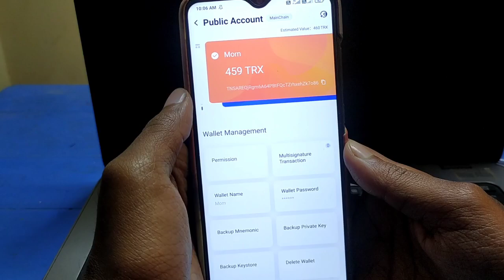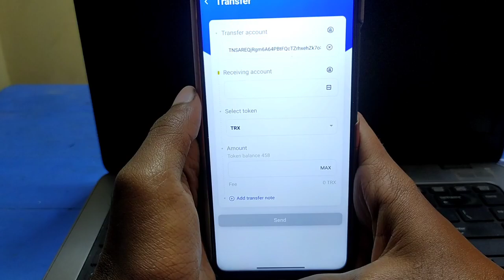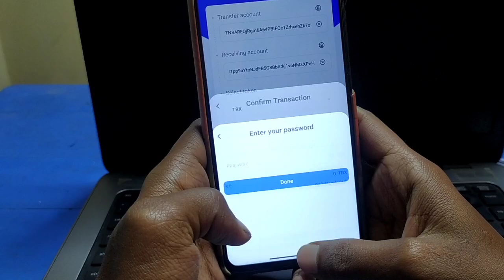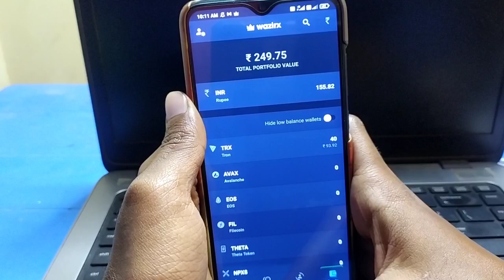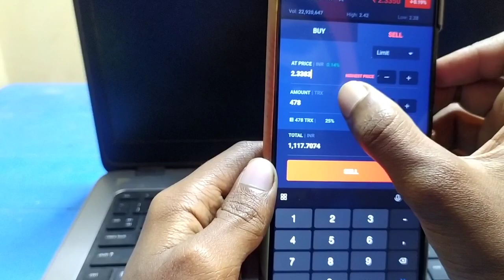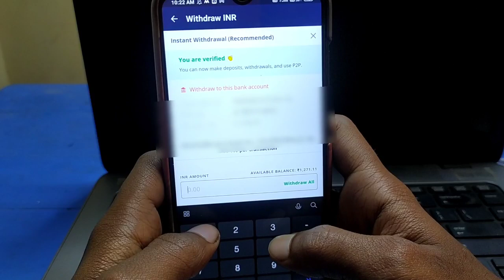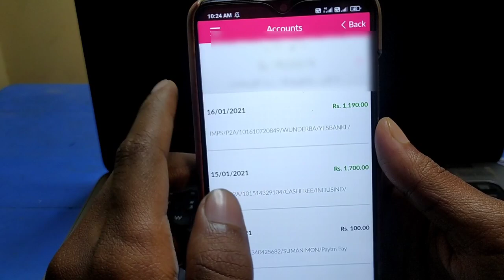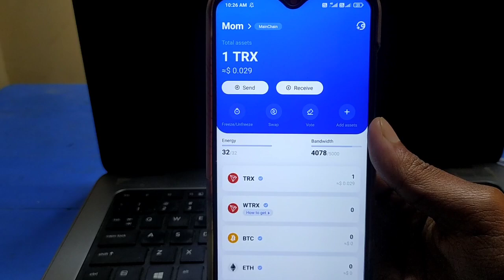osm software solutions withdrawal |tronlink pro से wazirx मे trx transfer करके bank withdraw process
📌Konsa Exchanger use karna best hoga withdraw karne k liye👇
Dono best hai but coinswitch thoda jada easy hai. Dono process aap sahi se samjho jo easy lage usse hi withdraw karo.

More querry:
osm software solutions me wazirx se withdraw kaise kare
osm software solutions wazirx
tronlink pro se tron transfer karke bank withdraw kaise kare
osm software solutions tronlink pro se tron bank me kaise le
osm software solution withdrawal process
how to withdrawal from osm techno
osmose technology international plan withdraw process
osm software solutions permanent withdrawal procese
osmose international plan withdraw
osm software solutions withdrawal
osmose technology international plan me withdraw kaise kare
osm software withdraw
osmose international payment proof
osm software solution me withdraw kaise kare
osm software solution
osmose technology techz kk
osmose technology

Thanx for watching milte hai or ek new informative video k sathsath